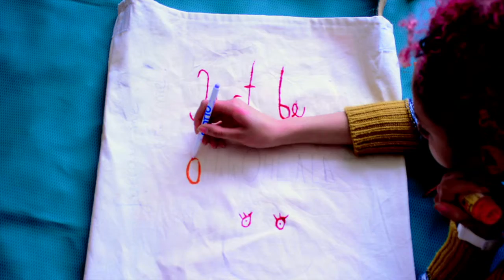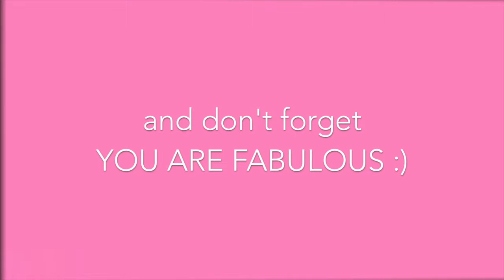TUTO || CUSTOMIZE YOUR BAG WITH ME - EASY | SIMPLE | QUICK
HI AMAZING PEOPLE !

You will find in this video: how to customize your shopping bag.
It’s easy, quick and simple.
I made these bags but you can just buy one on eBay, It’s cost £3 or less.

Have a amazing week !
Keep your smile and stay happy :)
DON’T FORGET, YOU ARE FABULOUS !
YOU NEED:

1:  FABRIC PAINT - TEXTIL MARABOU ( any brand) £3
2:  BLACK PERMANENT MARKER
3:  BAG
4:  PAINT BRUSHES
5:  RULE
6:  PENCIL

Be OHLALA - Be FABULOUS !

Coucou beautés
Comment allez vous ?
Découvrez dans cette vidéo comment customiser votre sac shopping.
J’ai fabriqué ces sacs mais vous pouvez facilement les trouver dans ebay: Ils ne vous couteront que 3 euros ou moins.

Passez une bonne semaine !
Souriez et restez dans la joie... :)

TU AS BESOIN:

1:  FABRIC PAINT - TEXTIL MARABOU ( any brand) £3
2:  BLACK PERMANENT MARKER
3:  BAG
4:  PAINT BRUSHES
5:  RULE
6:  PENCIL

||­­| À très bientôt !